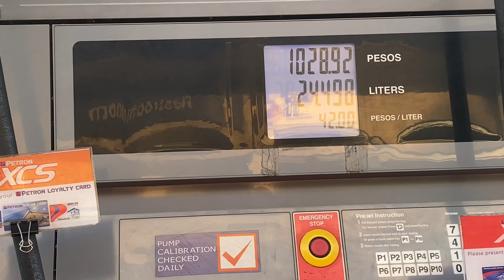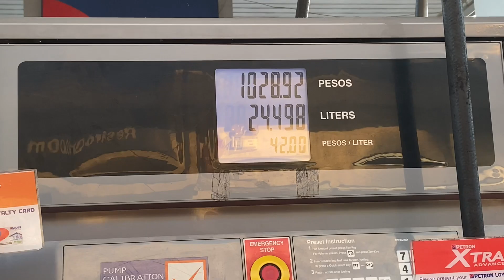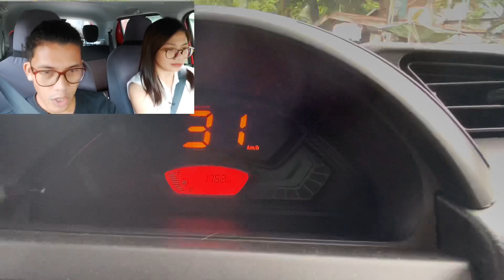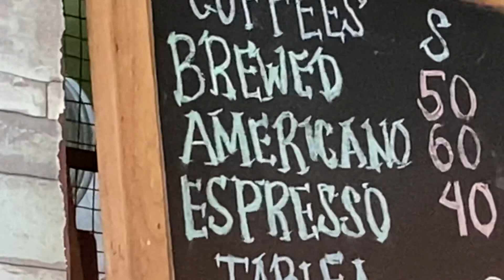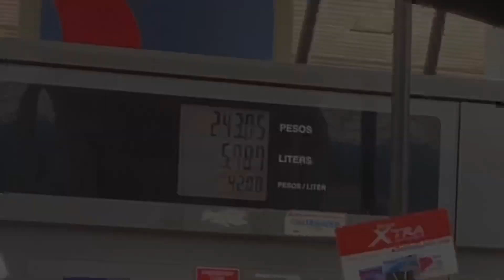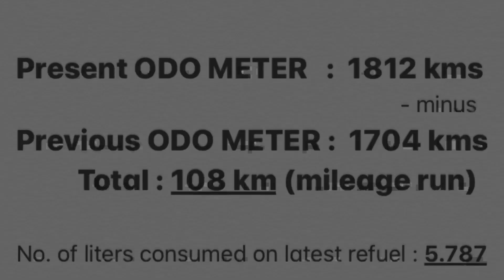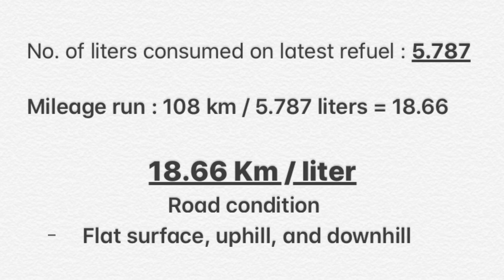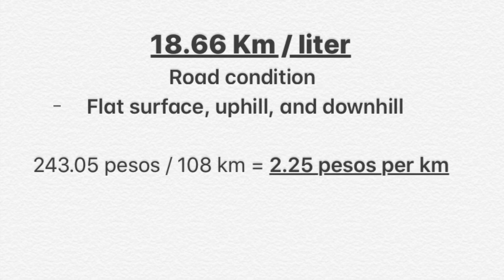SUZUKI S-PRESSO GAS CONSUMPTION | AFFORDABILITY AT ITS FINEST